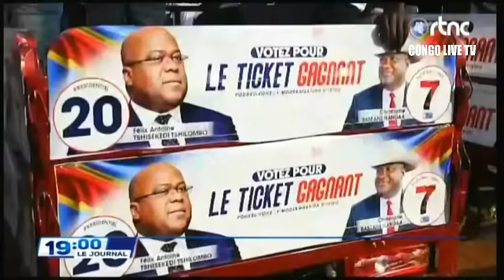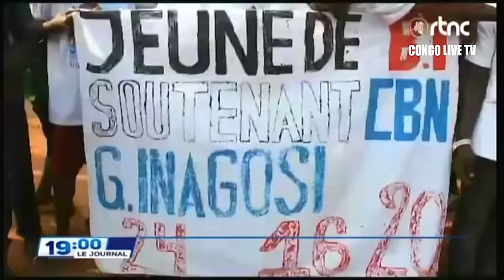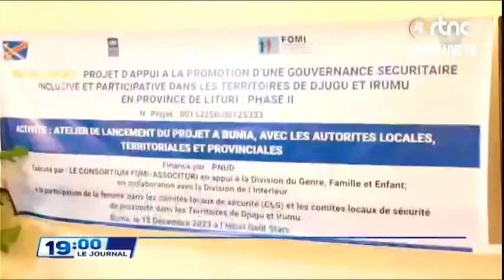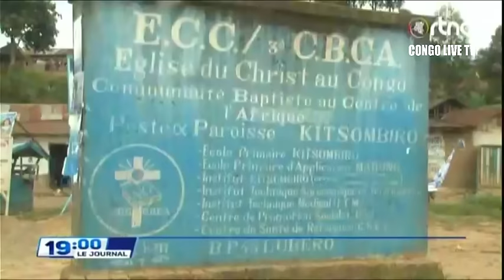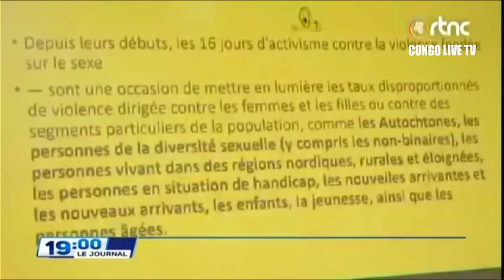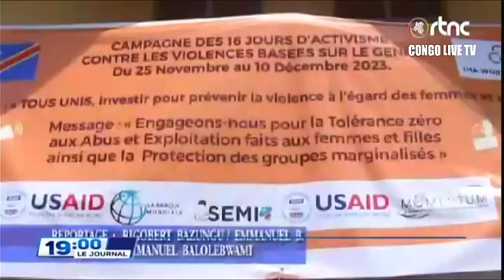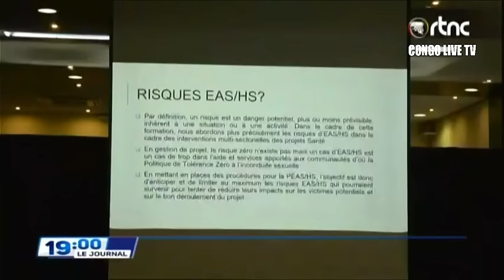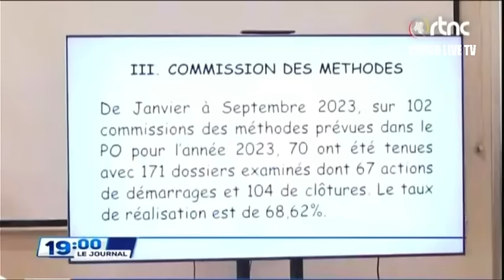🔴RDC : SUIVEZ LE GRAND JOURNAL DE CE DIMANCHE LE 17.12.2023 RTNC EDITION 19H00